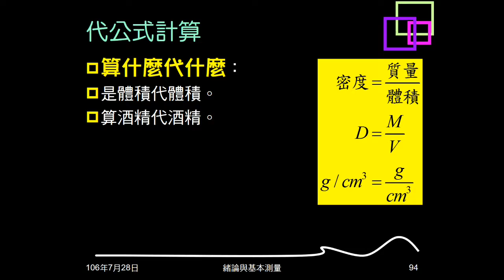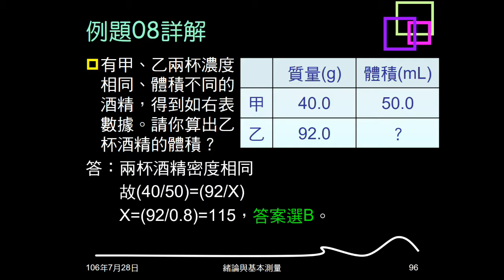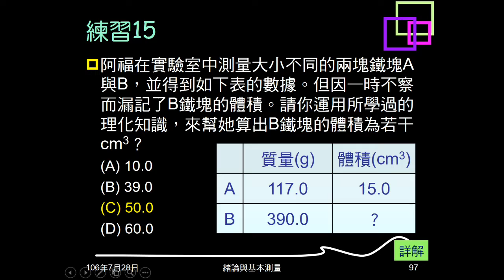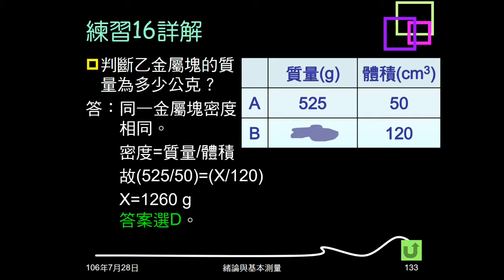106學年複習緒論16：例題08；練習15、16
例題08、練習15，兩相同物體，甲有質量、體積，乙僅有質量，求體積。練習16同例題08、練習15，但質量未知，求質量。